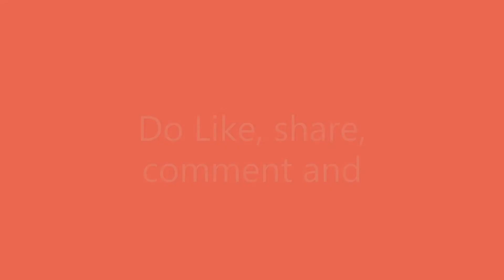Pani Da Rang (Vicky Donor) - Cover by I$hk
Originally By:

Singer : Ayushmann Khurrana
Album : Vicky Donor
Lyricist : Ayushmann Khurrana
Cast : Ayushmann Khurrana, Yami Gautam
Language : Hindi
Production : John Abraham (JA Entertainment Pvt. Ltd.)
Music Label : EROS